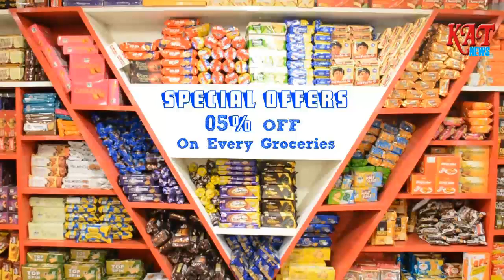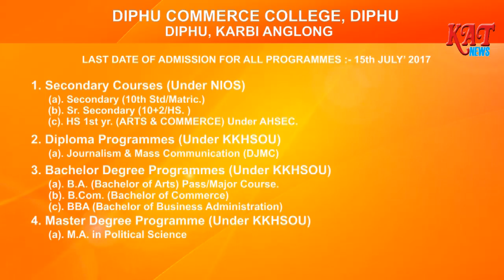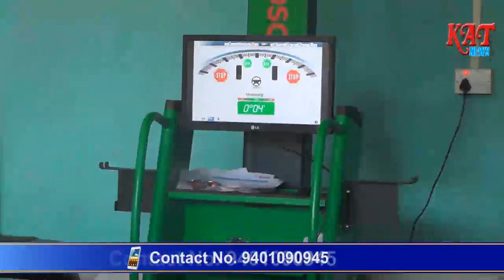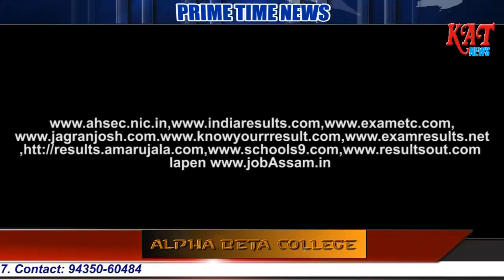Karbi Prime Time News Date 28 05 17